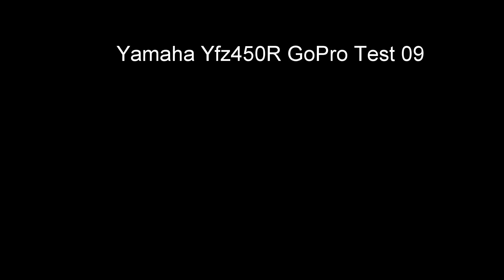Yamaha Yfz450R GoPro Hero 3+ Road Legal ATV Quad Raptor 700 London England United Kingdom Test 09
Quad Specification-
Yamaha YFZ450R
Fci Intake
Vortex x10 ecu
Quadtech Switchgear
Brembo Rcs19 Front Brake Lever
Acewell Speedometer

Filmed using a GoPro Hero 4 Silver

United Kingdom